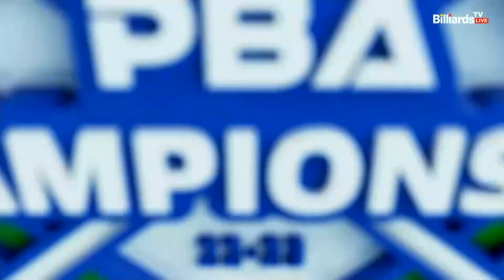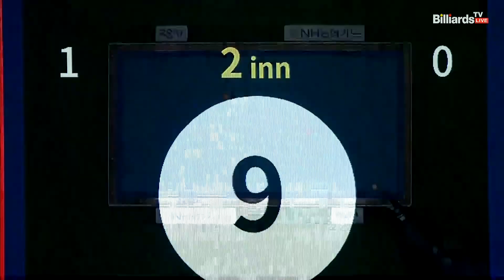쿠드롱 vs 카시도코스타스 8강 2세트 [NH농협카드 PBA 챔피언십 22-23]